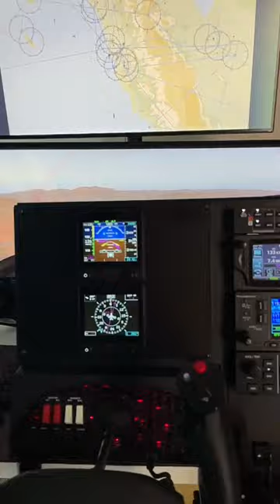Yoketop Flight Simulator